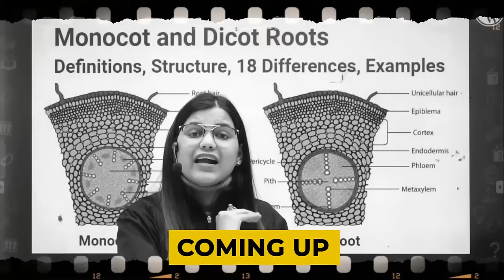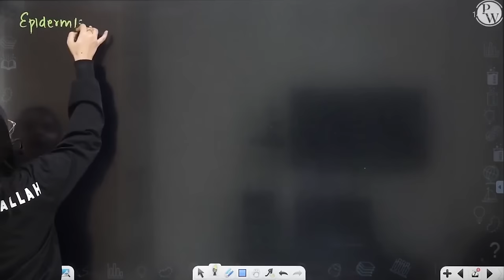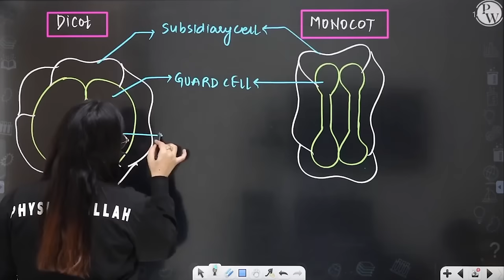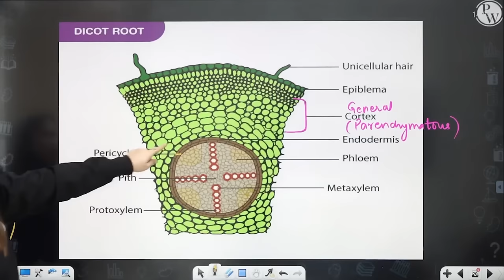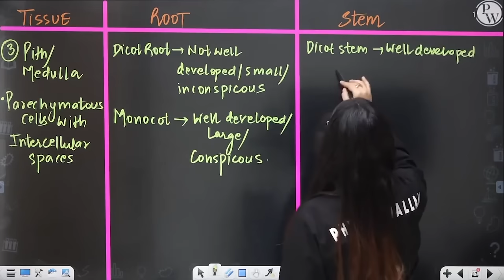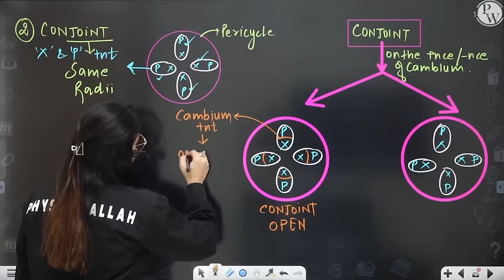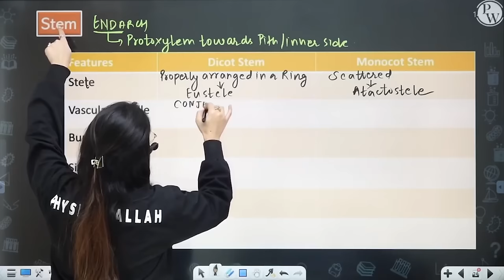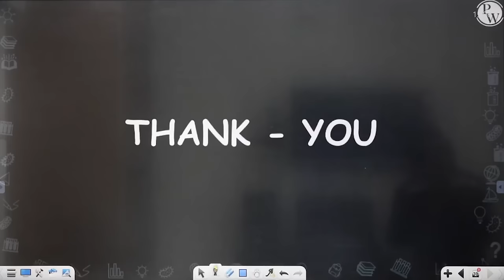Anatomy of Flowering Plants 03 || The Tissue System || Epidermal Tissue System || Class11/NEET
In this ongoing RAFTAAR series for NEET, Yashika ma'am of PhysicsWallah is explaining to you about the Anatomy of Flowering Plants.

•        The tissue system
a)        Epidermal tissue system
b)        Ground tissue system
c)        Vascular system
•        Root
•        Stem
•        Leaf

▶️Monday to Saturday :
Physics - 04:00 PM
Biology - 06:00 PM
Chemistry - 08:00 PM
▶️ Sunday :